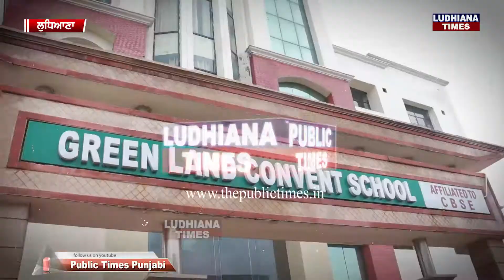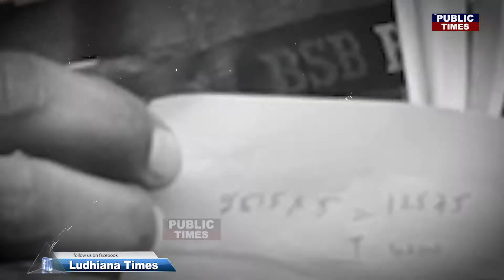ਸਕੂਲ ਫੀਸਾਂ ਦੇ ਮੁਦੇ ਤੇ parents ਨੇ Green Land school ਖਿਲਾਫ ਖੋਲਿਆ ਮੋਰਚਾ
Parents open a front against Green Land school on the issue of school fees